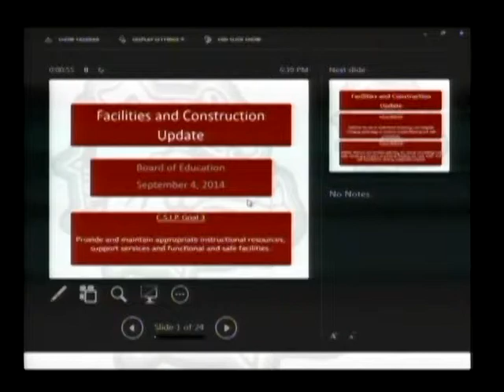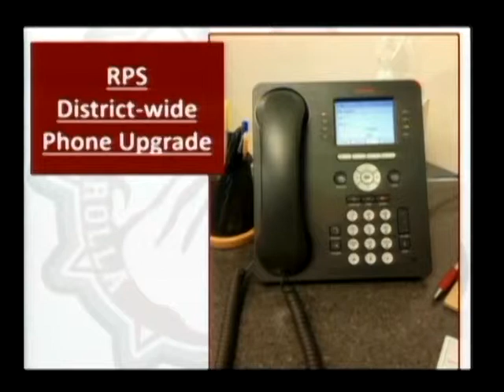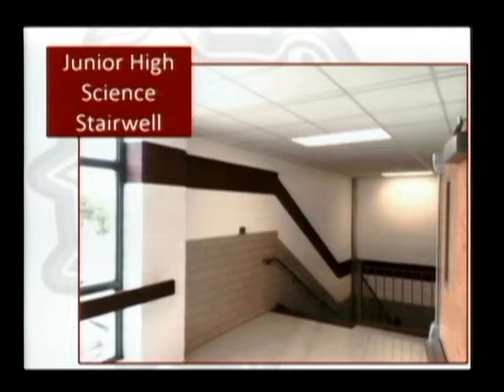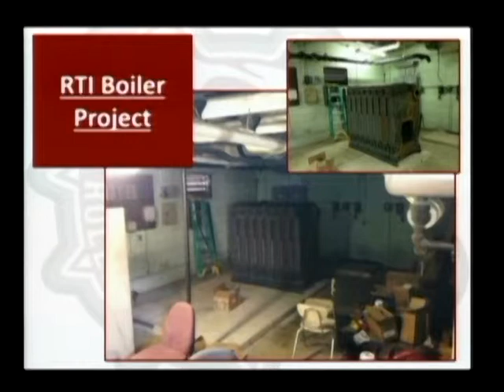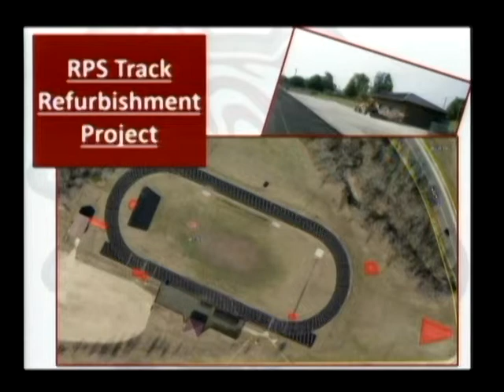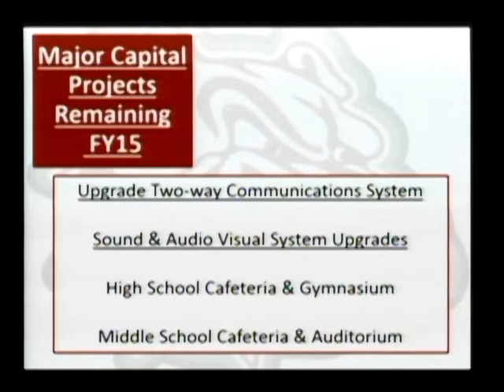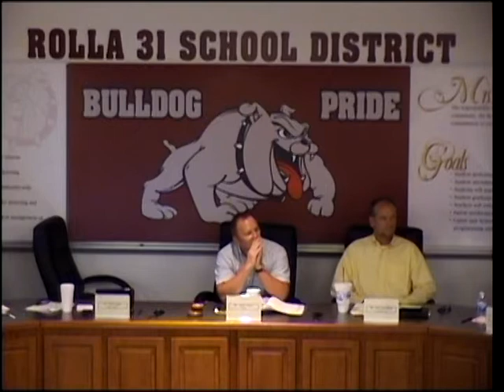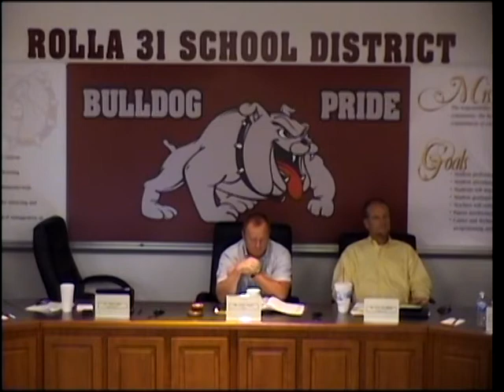Building & Grounds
RPS 9.4.14